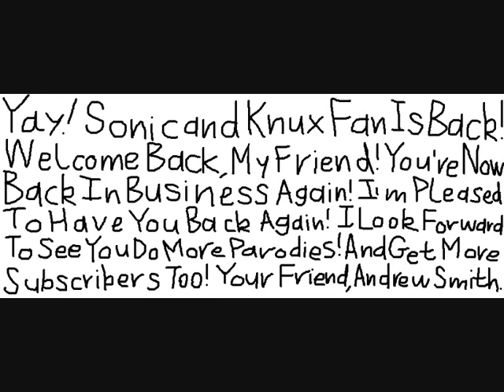My Welcome Back Message To SonicandKnuxFan!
Here is a welcome back message to SonicandKnuxFan.
Yay!
SonicandKnuxFan is back!
Welcome back, my friend!
You're now back in business again!
I'm pleased to have you back again!
I look forward to see you do more parodies!
Your friend, Andrew Smith.